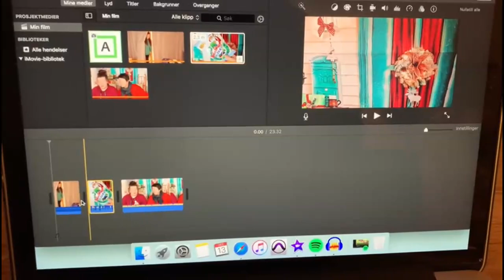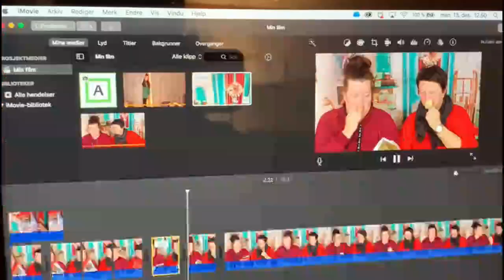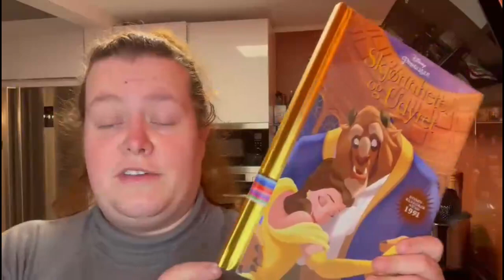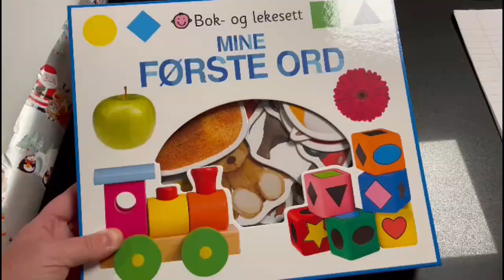Vlogmas Dag 13 | 2021 Dag 347 | Helsestasjonen & Marion Ravn konsert